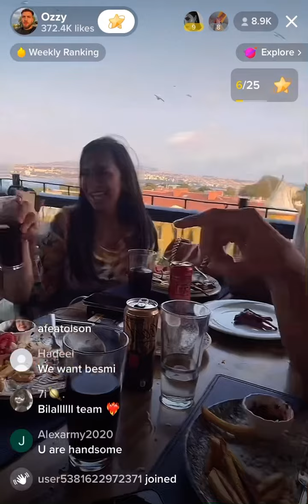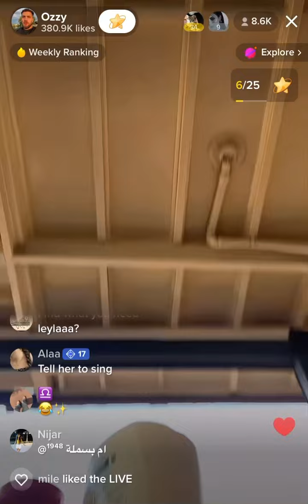اوزي لایف مع بسملة، بلال و ارتو فی اسطنبول /